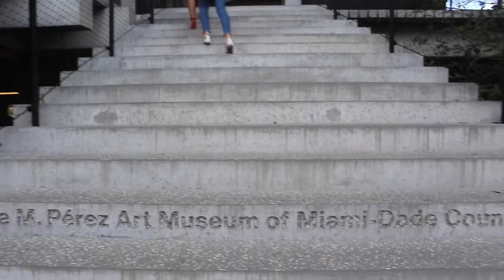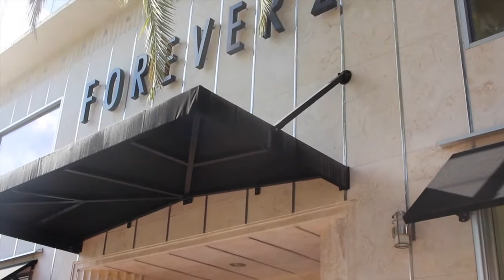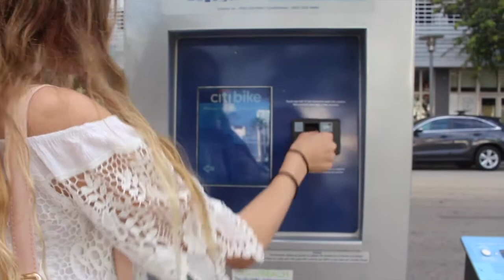A fun day on spring break!!! || Valeria Arguelles